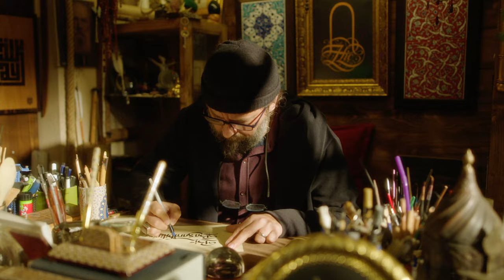Hamza Dağ, Orkestra şefi olduğu bir reklam tanıtım filmi daha yayınladı!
Hamza Dağ, Orkestra şefi olduğu bir reklam tanıtım filmi daha yayınladı! Ak Parti İzmir Büyükşehir Belediye Başkanı Hamza Dağ orkestra şefi olarak rol aldığı ve Biz İzmir'iz Başarabiliriz sloganının öne çıktığı bir reklam filmi daha yayınladı...